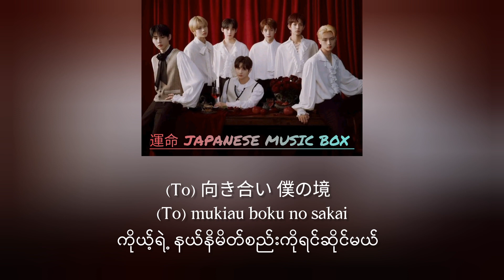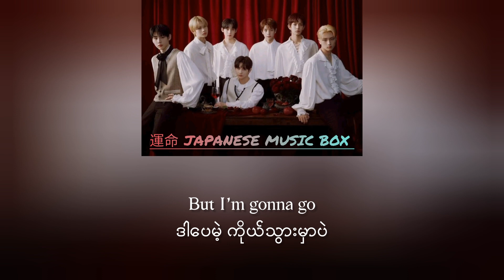ENHYPEN -「Given-Taken」 (Japanese Ver) Myanmar Subtitle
it's just a fan translation 🥰